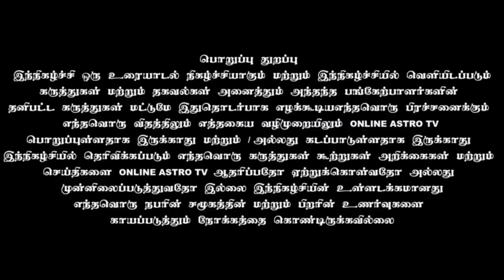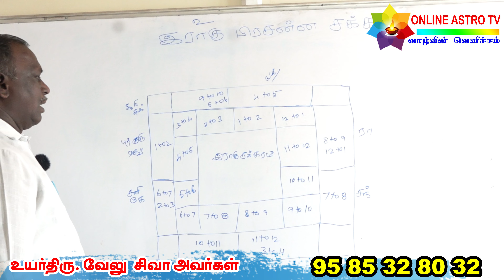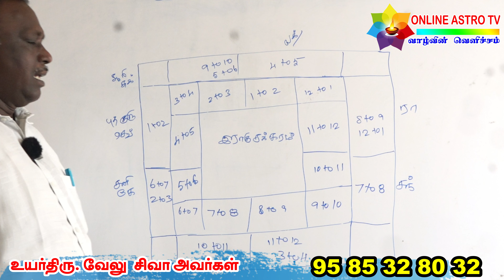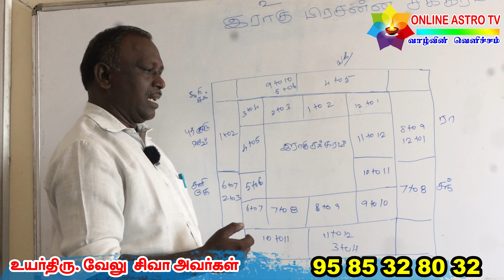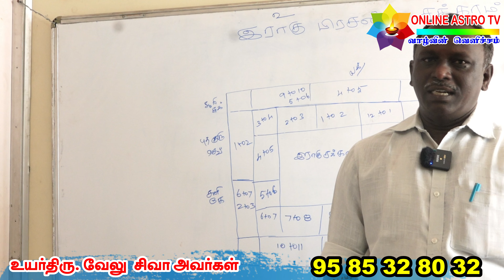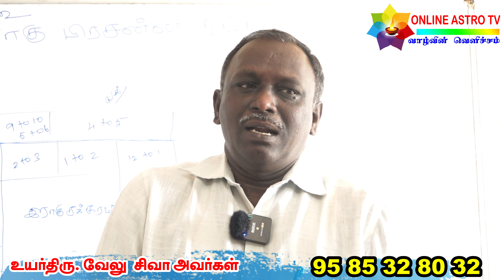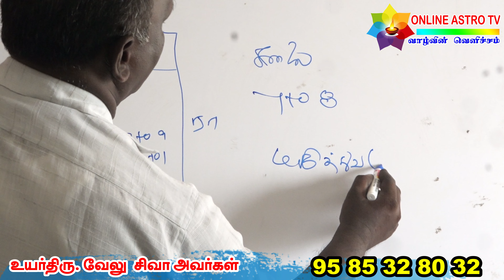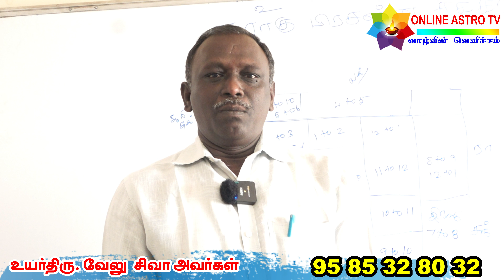பார்த்தவுடன் பலன் சொல்லும் ராகு பிரசன்ன சக்கரம் முறை | வேலு சிவா அவர்கள் | TAMIL | ONLINE ASTRO TV